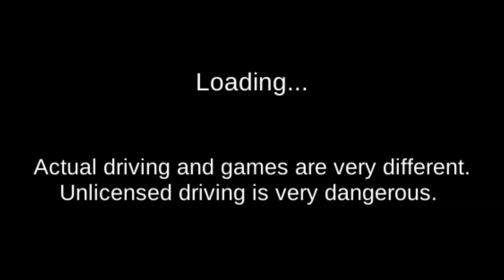How to get a giftcar